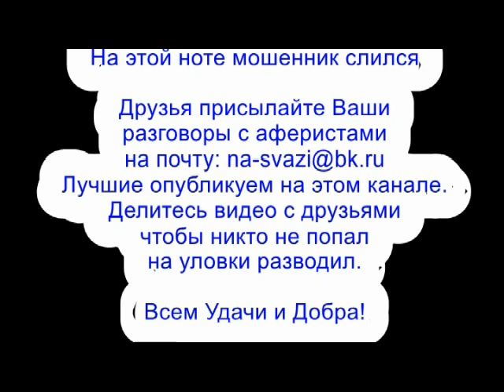✅Забери посылку из магазина мошенников